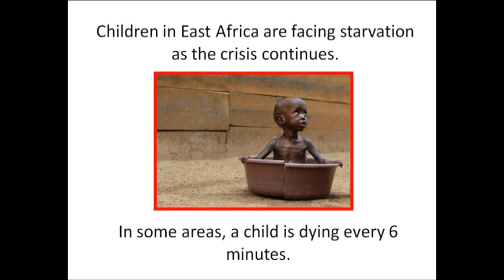BSM Staffaid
British School Muscat sings "Feed the World" 2011